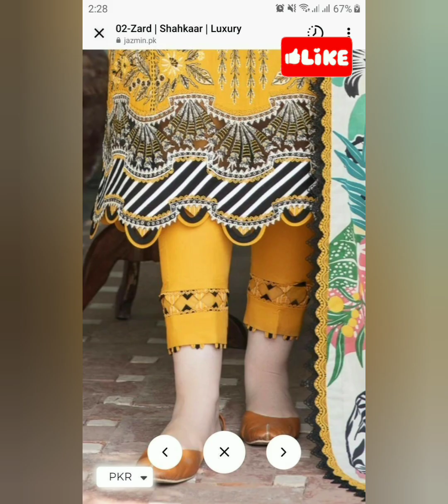100 + new Plazo Bottom Design Ideas | Trending plazzo bottom designs | Latest Plazo fashion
100+new Plazo Bottom Design Ideas | Trending plazzo bottom designs | Latest Plazo fashion |

fashion next